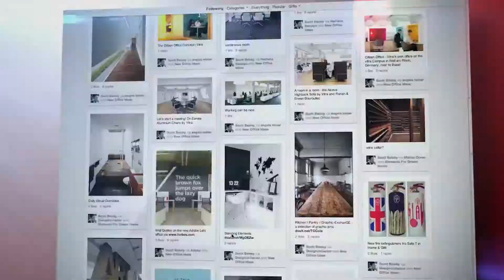How do I Recover Deleted Text Messages?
Many people are surprised to learn that under certain circumstances, it is possible to recover deleted text messages. The fact is that there is a window of time in which it is possible to recover deleted messages with any mobile phone that utilizes a subscriber identity module or SIM card. Typically, the process requires extracting the deleted information from the data found on the card and using a software program to read the retrieved messages.